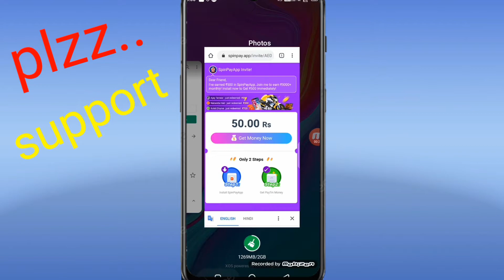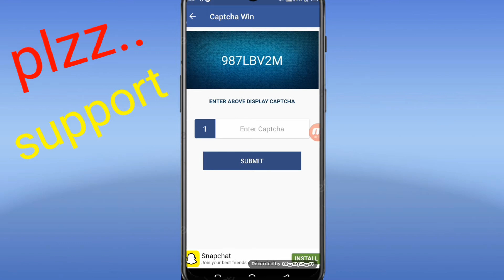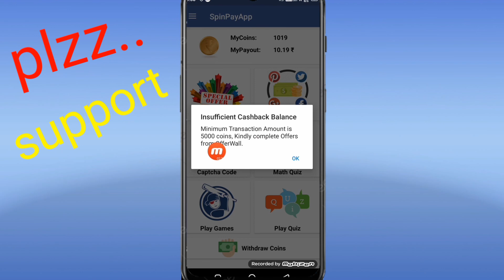Today new earning App । New self earning app । 50rs add money in you paytm wallet ।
Hello guys..
I'm a new youtuber. So, I want ur help for growing on YouTube. This is my 2nd video on earnings.

Friends..